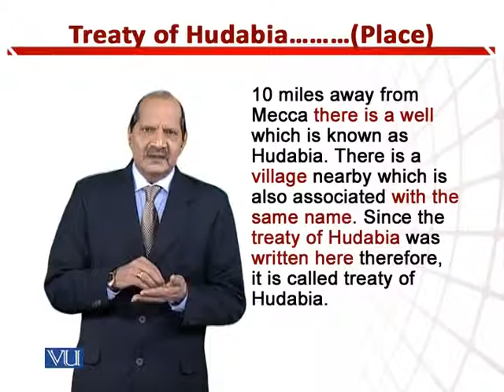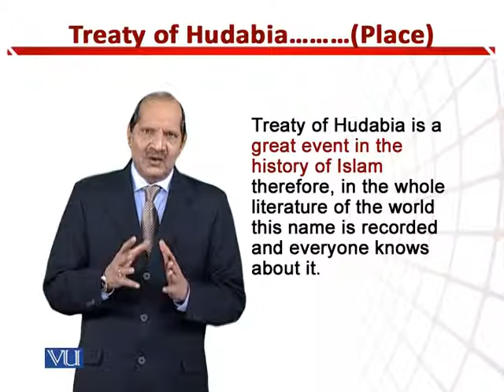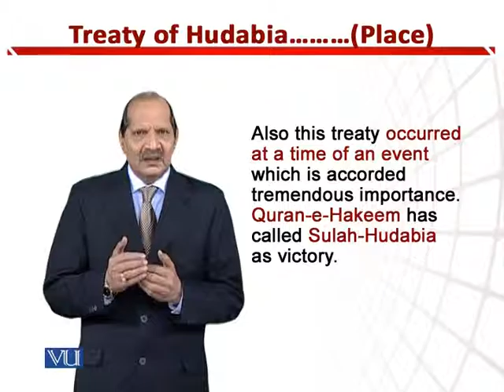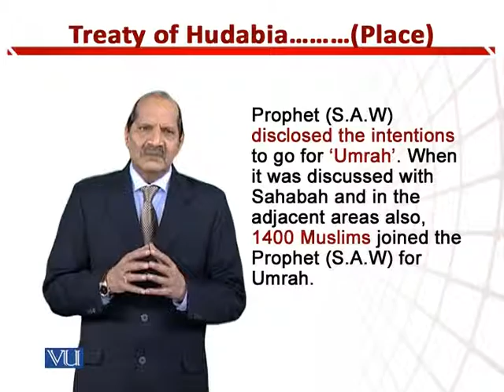EDU512_Topic095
Topic: 95